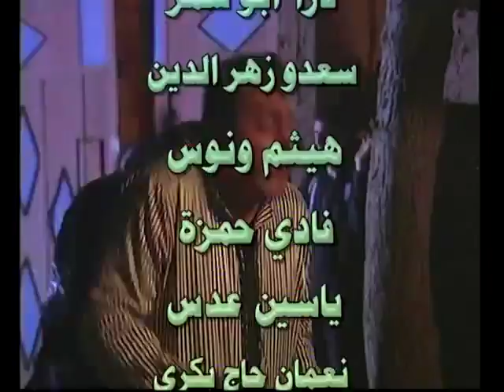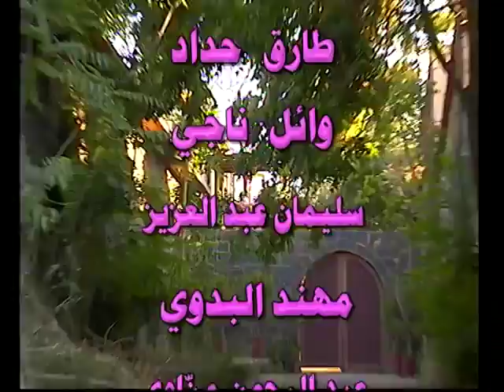Makhaleb Al Yasamin EP مخالب الياسمين الحلقة 39